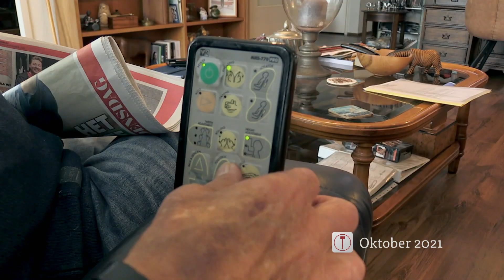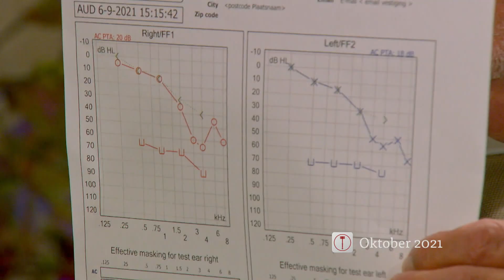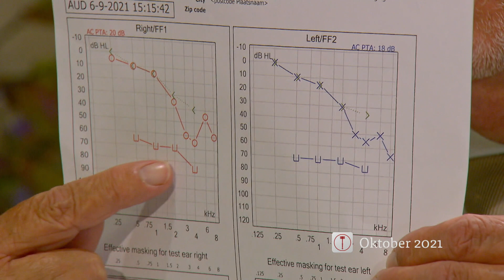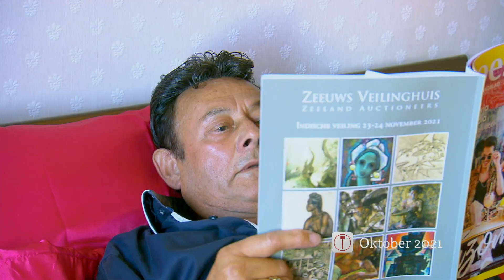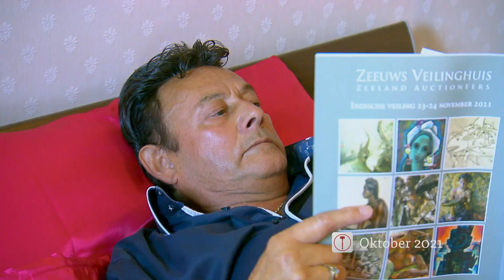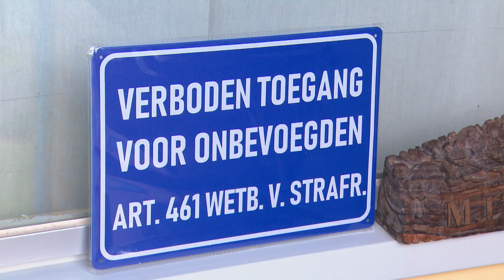'GESTOORDE' buurman OVERTREEDT CONTACTVERBOD! | Mr. Frank Visser: Hoe is het nu met?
Mr. Frank Visser: Hoe is het nu met? is te zien op SBS6! Bekijk alle afleveringen op KIJK.nl

BEKIJK OOK eens de playlist van Mr. Frank Visser: Hoe is het nu met?:

OVER Mr. Frank Visser: Hoe is het nu met?:
In Meester Frank Visser: Hoe is het nu met? gaat Viktor Brand terug naar de meest spraakmakende zaken uit Mr. Frank Visser Doet Uitspraak. Want hoe is het nu eigenlijk met beide partijen?